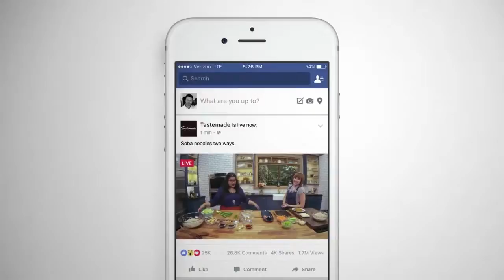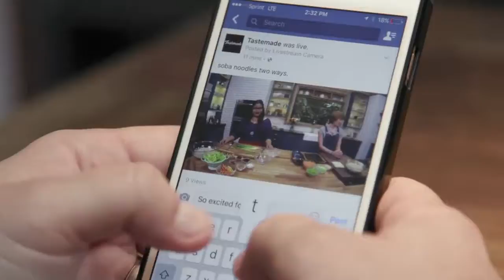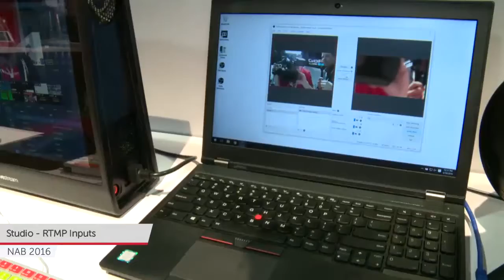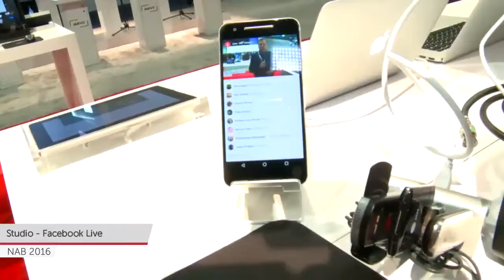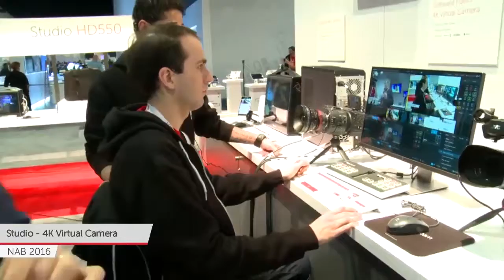Live from NAB: Livestream 2016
We made two exciting announcements at NAB 2016. We offered our Studio Cloud software as an add-on for Enterprise customers. That means live event producers using Livestream Studio Cloud can now transcode, do basic mixing, and RTMP ingest from anywhere in the world at anytime without dedicated hardware.